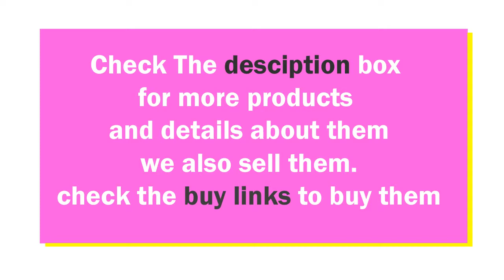Latest Long Dress Design || Formal Every day Dress 2017 || GnG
In this video You will see Latest trend of bags in 2017 collection.

I am hereby declare that all Images use to make this video is from Google Search . I use

Google Advanced Search to collect those images, usage rights: "free to use, share or modify. Credit goes